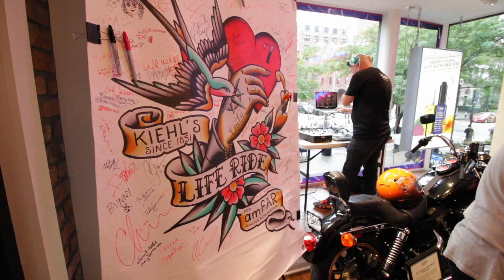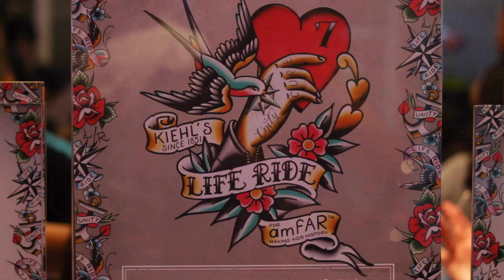Kiehls Life Ride for amfar